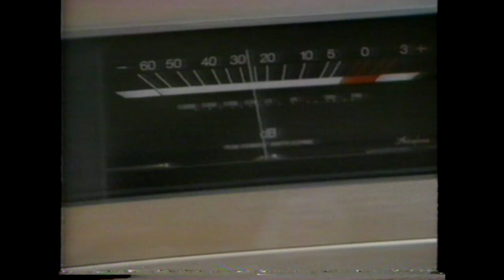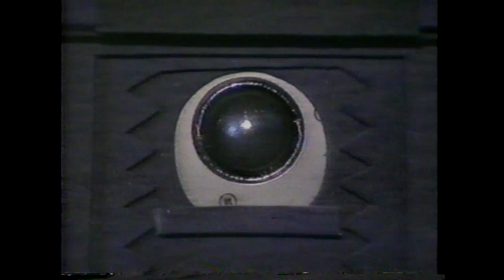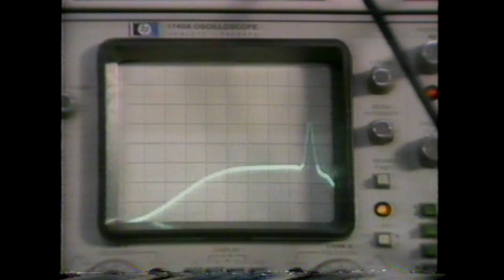Beyond 2000: Duntech "Sovereign" Speakers- Fooled the Expert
Please pardon the drop-outs and poor video quality. This was transcribed from a tape almost 30 years old and played on a different deck than the one it was recorded upon. The subject matter is that of some serious speakers. They're huge and apparently, they sound awesome. I'd love to get a hold of a set and crank some Zeppelin through them, just saying. Anyway, some Australian chick gives us a good talking to about them. As you watch, it's hard not to poke fun. Enjoy! Beyond 2000.